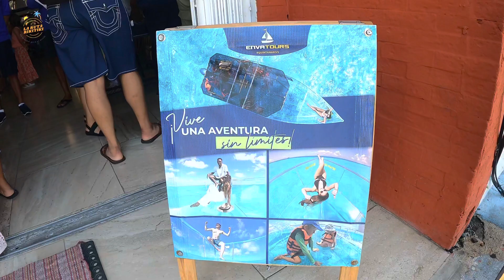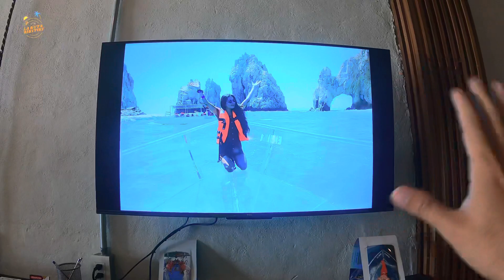¡Me subí a un BOTE TRANSPARENTE en COZUMEL y no CREERÁS lo que vi! 😱🚤⭐️| Enva Tours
Mis rikitikis seguimos buscando más actividades para realizar en la isla y en esta ocasión tuvimos la oportunidad de conocer la vida marina de nuestro hermoso Cozumel en un ¡BOTE TRANSPARENTE! 😱

Tomamos el tour con los amigos de Enva Tours / Lancha transparente ubicados en el mero centro, a unos cuantos metros del muelle fiscal de Cozumel.

Es una de las actividades que te recomiendo hacer si vienes de visita a la isla y por su puesto si eres Cozumeleño.

Te dejo los horarios y precios que Enva Tours tiene para ti. 👇🏼

Salidas de tour:
10:00 am, 12:00 pm, 2:00 pm y 4:00 pm

Precios:
Admisión general
$999 mxn
Precio Quintana Roo y Cozumeleños (presentando INE)
$750 mxn
Niños menores de 3 años no pagan.

¡Joyita!